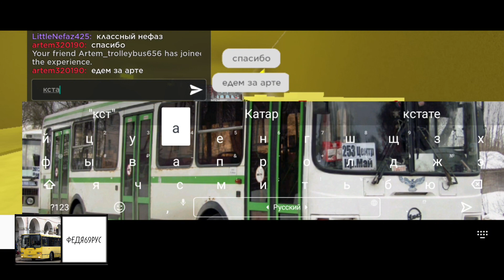Поездка на НефАЗе-5299-10-15 по карте Новый Заркзов вместе с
10 декабря 2023 года (P.S. НефАЗ-5299 — семейство российских автобусов большого класса производства Нефтекамского автомобильного завода. Выпускается в высокопольном (с 2001 года), частично-низкопольном (с 2004 года), полностью низкопольном (с 2011 года) вариантах городского, пригородного и междугородного автобуса с дизельным и газовым двигателями, а также в виде троллейбуса (с 2008 года) и электробуса (с 2012 года); претерпел три значительных рестайлинга дизайна (в 2005, 2013 и 2018 годах). Является одной из самых массовых моделей городского автобуса в современной России: за 15 лет производства было выпущено более 10 000 экземпляров.)